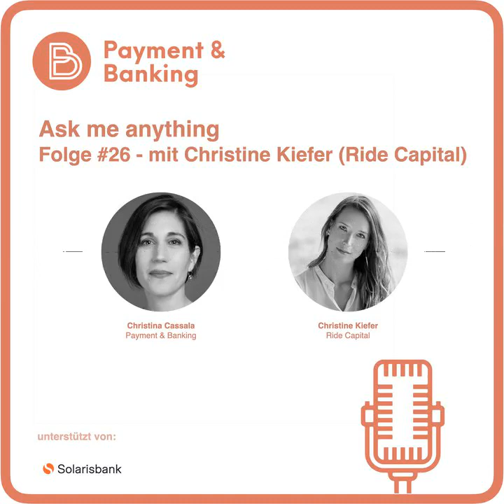Ask me anything #26 - Payment & Banking Fintech Podcast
Christine Kiefer prägt seit Jahren sie die Finanz-Branche, denn sie war bereits in unterschiedlichen Funktionen am Aufbau mehrerer Fintechs beteiligt, darunter Pair Finance und BillPay.

Sie war auch eine der ersten Frauen, die sich seinerzeit für die Sichtbarkeit von Frauen in der Branche eingesetzt hat. Bereits vor Jahren gründete sie die Fintech Ladies, ein Netzwerk für Frauen, die sich mit Digitalisierung und Innovation im Finanzbereich beschäftigen. Aus einem losen Netzwerk wurde über die Zeit eine feste Institution mit regelmäßigen Treffen in mittlerweile sechs Städten in der Region DACH.

Langweilig ist ihr jedenfalls nie und auch die Ideen gehen der ehemaligen Goldman Sachs Mitarbeiterin nicht aus. Mit RIDE Capital dringt sie seit der Gründung in eine männerdominierte Branche vor und will mit ihrem Blockchain-Startup Immobilieninvestments für Privatanleger zugänglich machen. Im letzten Jahr bedeutete das für sie, nicht nur harte Bretter zu bohren, sondern sich auch von den Widrigkeiten der aktuellen Situation nicht unterkriegen zu lassen.

Denn Corona hat auch ihre Pläne ganz schön durcheinandergewirbelt. Statt über Millionen in Berlin mit Investoren zu verhandeln, saß sie auf einem Segelboot fest und schipperte einmal quer über den Atlantik. Mittlerweile ist die Powerfrau zurück in Berlin in ihrem Büro. Hinter ihr im Regal stehen einige dicke Bänder der Donald Duck-Comics, denn „von Dagobert Duck kann man viel über die Finanzbranche lernen“, sagt sie.

Welche Bücher sie neben Comics aus Entenhausen noch mag, warum sie eigentlich einen Hochsee-Segelschein besitzt und wie man aus der Not immer noch eine Tugend machen kann, darüber sprechen wir in der kommenden Stunde.